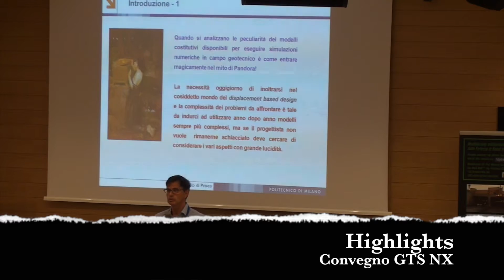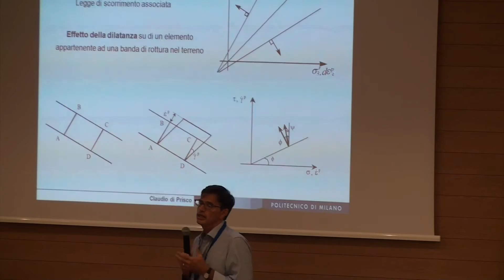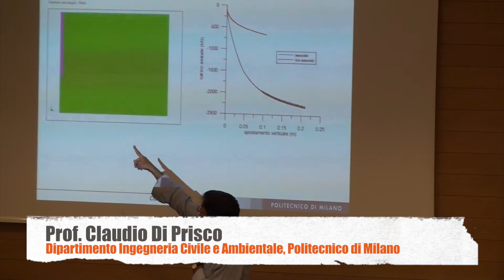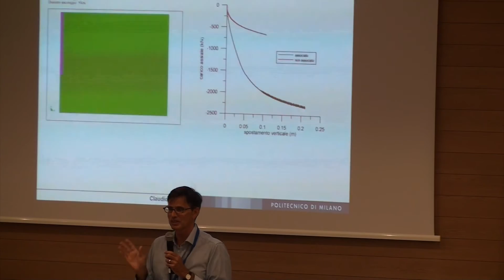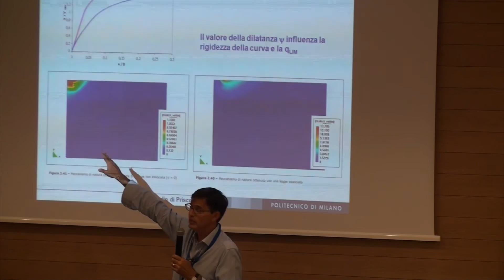Convegno "Nuove frontiere di modellazione geotecnica 3D"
Un breve abstract della presentazione del Prof. Claudio Di Prisco al convegno che si è tenuto il 25 settembre 2014 all'Università Milano-Bicocca, con l'intervento di importanti professori accademici e professionisti del panorama geotecnico italiano ed internazionale.